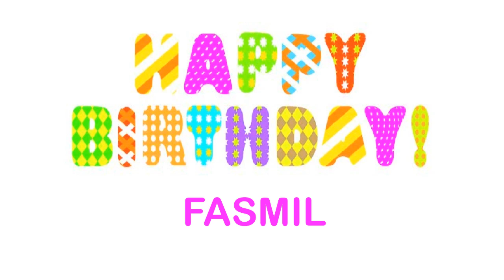Fasmil wishes Mensajes